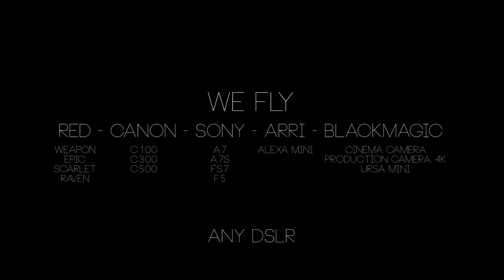Alvin Morris Gimbal Operator Reel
Demo Reel for Alvin Morris using the Ronin/Movi gimbal for cinematic and video professional services.